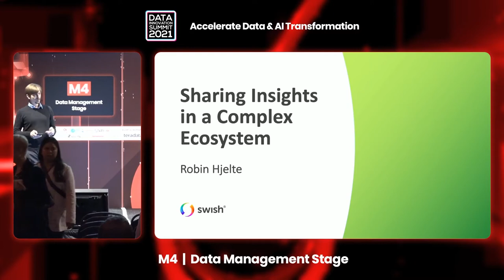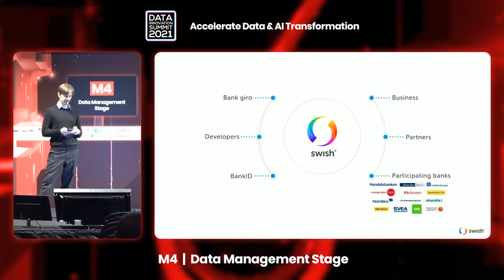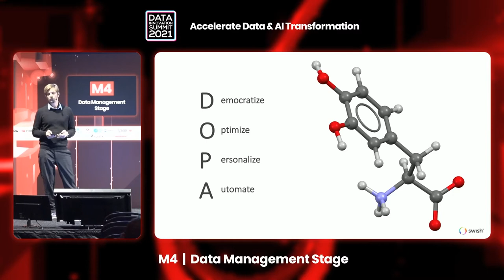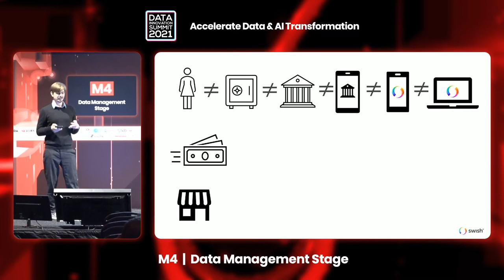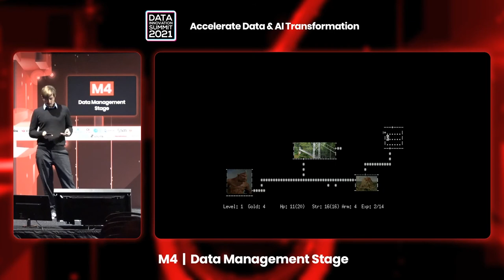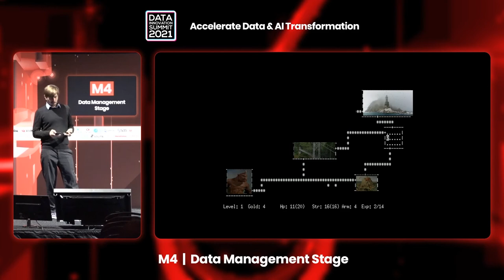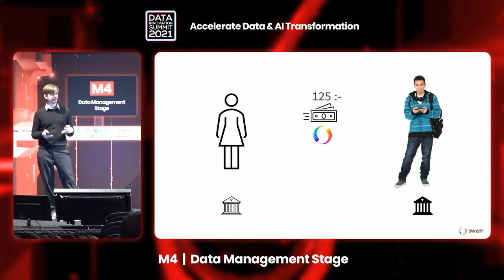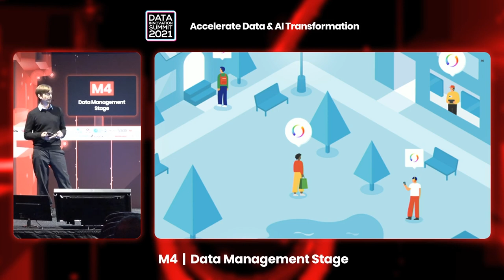Sharing Insights in a Complex Ecosystem – Robin Hjelte, Swish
The presentation was recorded at the Data Innovation Summit 2021.